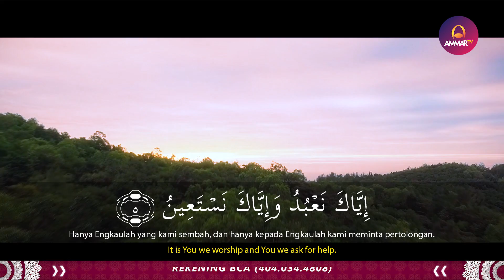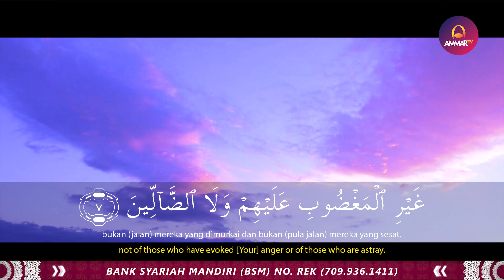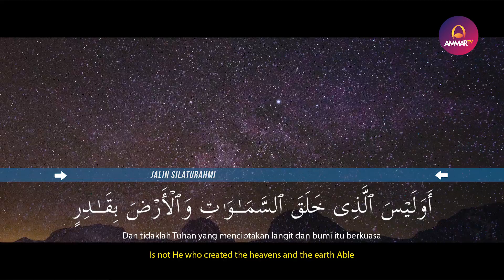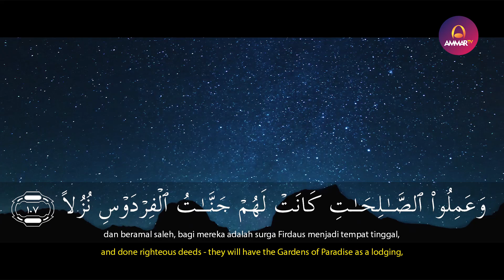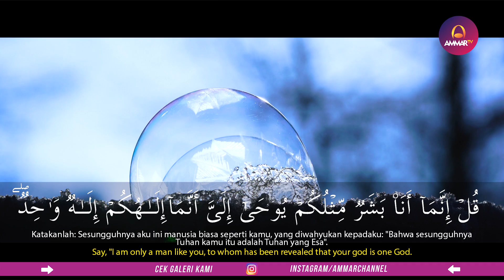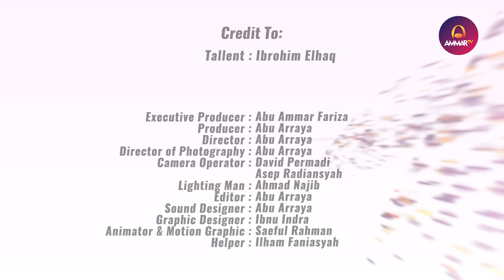Best Recitation Quran || Ibrohim Elhaq Imam Sholat || Surat Al Fatihah, Surat Yaseen, Surat Al Kahf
Surat Yaseen 77-83 1:32
Surat Al Kahfi 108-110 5:23